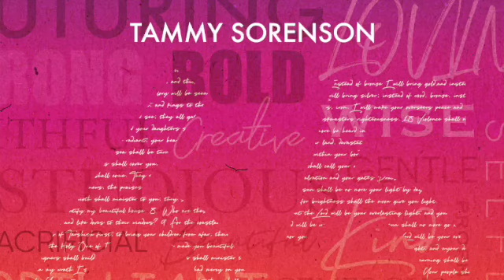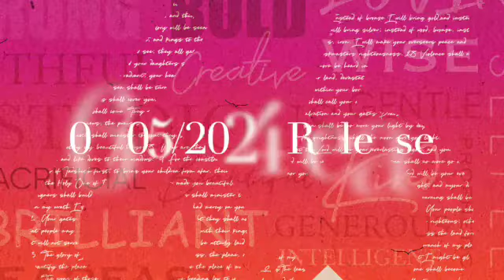EASE IN PRAYER #13: Your Voice/741 Hz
EASE IN PRAYER Episode #13 emphasizes the 741 Hz energy gateway. This energy gateway is intricately connected to your voice. Episode #13 addresses co-laboring with Holy Spirit to release the heart and will of Heaven on Earth through your voice, i.e. not letting anything or anyone silence your voice in this NOW time.

EASE IN PRAYER Episode #13 discusses in depth the need for each of us to proactively partner with Heaven on behalf of our health and wellness, our families, our relationships, our finances, our communities, our nations, etc.. We are Heaven's worshiping warriors called to steward His Kingdom of Light in this hour of increasing darkness, allowing nothing to block or hinder the release of Heaven's NOW decrees through your voice.

EASE IN PRAYER #13 includes spontaneous worshiping warfare intercession in 741 Hz to clear the throat gateway on behalf of each listener encountering Holy Spirit's Presence in order to listen and to hear clearly what our Heavenly Father/what Yeshua is speaking in this NOW time specific to each listener's individual journeys/callings. I intercede instrumentally in 741 Hz being opened, cleared, and aligned with Heaven's heartbeat and will on behalf desiring/needing ALL to hear Holy Spirit's voice clearly in this NOW time, releasing and decreeing it through their own voices...no more silencing of Kingdom voices!

Meditate on Scriptures that decree Heaven's heartbeat and will both individually and for nations. Let Holy Spirit's Presence drive away all lower resonating frequencies that hinder, silence, or distract from ALL our Heavenly Father has prepared for you through the restoration secured by Yeshua on your behalf!

Episode #13 also details my upcoming June 5, 2024, unique new album release, entitled '65,' available via digital distribution and on my websites, as well as my new, I AM SOUND Sound Therapy Manual, also releasing June 5, 2024 on Amazon.